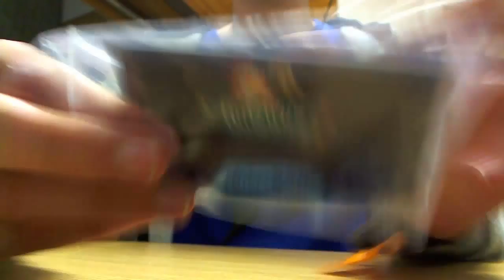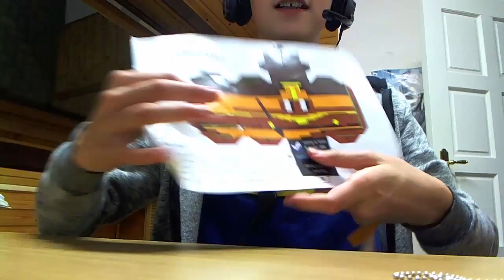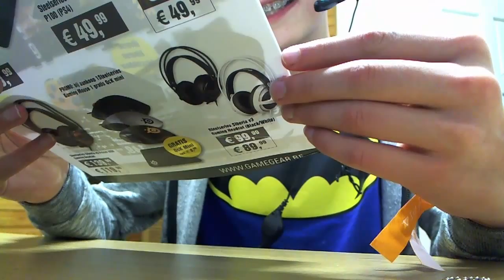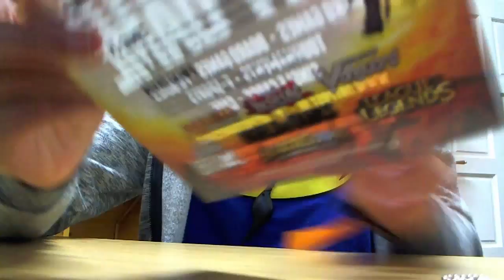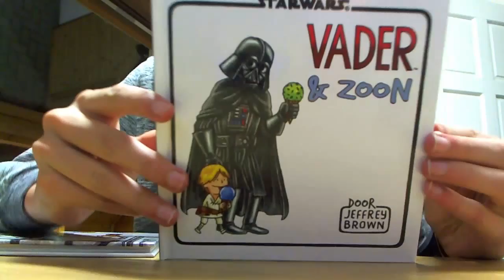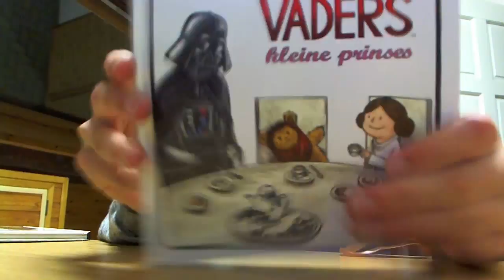Gameforce Goedjes ~ Gletsher